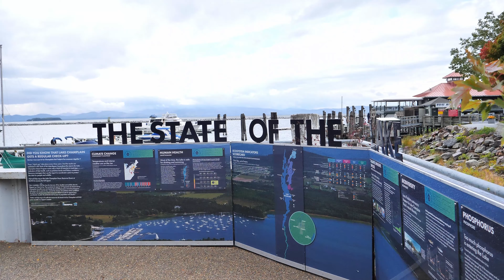United States Downtown Burlington Vermont Virtual Walking Tour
United States Downtown Burlington Vermont Virtual Walking Tour 4K
Burlington is a city in northwestern Vermont, on the eastern shore of Lake Champlain, south of the Canadian border. Downtown, shops and restaurants line pedestrianized Church Street Marketplace. North of downtown, the Ethan Allen Homestead Museum is a former home of the Revolutionary War hero. The vast Shelburne Museum, south of the city, houses American folk and decorative art in a collection of historic buildings. Burlington VT
In this video we filmed Burlington downtown, Burlington Church Street Marketplace, University of Vermont, Burlington lakeshore, Burlington City Hall. Burlington live Vermont's largest city – and only city of any size – lies in a beautiful location on a hillside overlooking Lake Champlain and the skyline of the Adirondack mountains, on the opposite shore in New York.